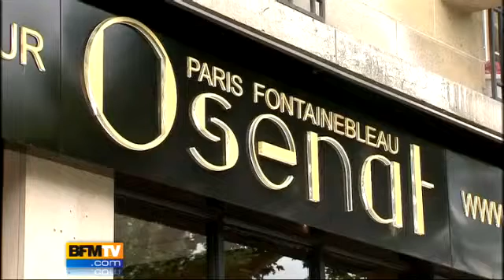Des cahiers de Napoléon 1er mis aux enchères